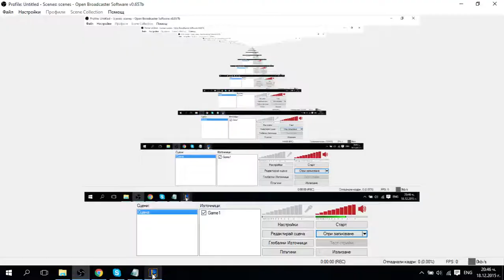Ekko Jungler vs Elise Preseason 6 Ranked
Ekko Jungler vs Elise Preseason 6 Ranked 13 kills, offtank hybrid build